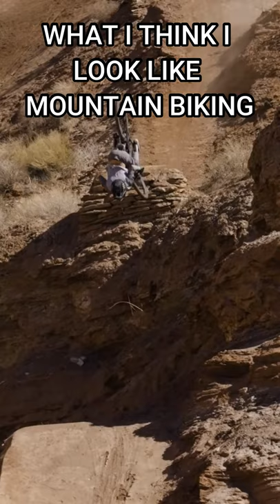What I Think I Look Like Mountain Biking Versus Reality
Somehow the GoPro just doesn't capture the true epicness of my mountain bike rides. After that rock garden, I could have sworn I was ready for Red Bull Rampage.